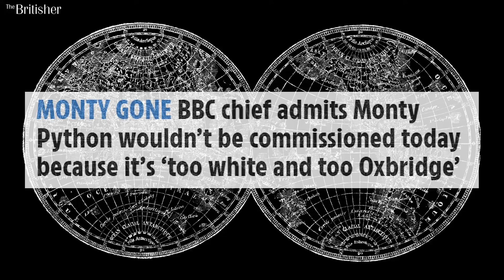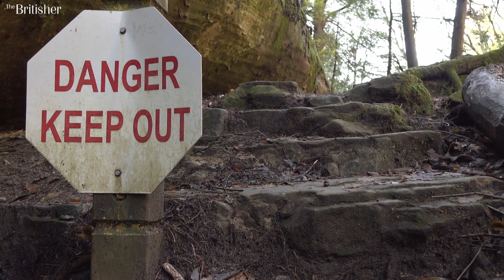The Woke Death of British Comedy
A brief look at the imposition of political correctness by 'beigist' campaigning complainers and the priceless politically incorrect humour we have lost in the process.